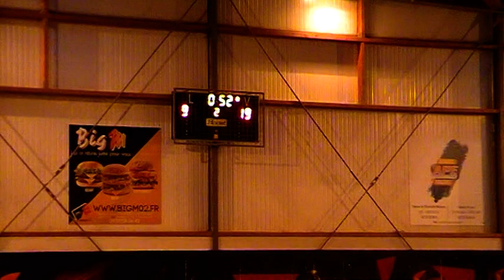acs 15-35 courmelles 2/3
AC SOISSONS HANDBALL -15F 2022/23